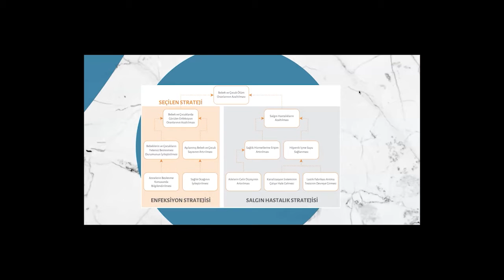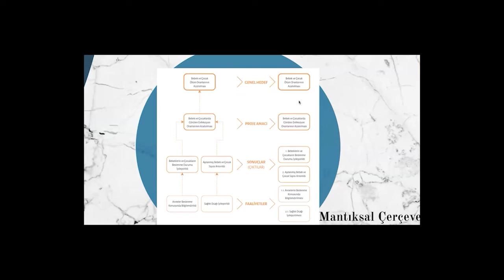Proje Yazma Atölyesi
Dünyanın ve ülkemizin geleceğine ilişkin fikri olan bu fikirleri nasıl hayata geçireceğim diye düşünenler için harika bir fırsat!
Proje Yazma Atölyesi size etrafınızda fark ettiğiniz sorunlara proje odaklı yaklaşmayı ve nasıl çözüm yolları bulacağınızı gösterir. Çevreniz ve ülkeniz için fikir geliştirip uygulamanın yanında bireysel gelişiminiz için sunulan Avrupa fırsatlarını tanıyarak nasıl başvuru yapılacağını öğrenirsiniz.

Atölye Planı ve İçeriği

1.Hafta- 13 Nisan 2022

1-Proje Nedir
2- Fikir Nasıl Bulunur?
3- Fikirler Nasıl Projeye Dönüşür?
4- İhtiyacın Tespiti
5-Proje Döngüsü Yönetimi

2.Hafta- 20 Nisan 2022

1-Mantıksal Çerçeve Yaklaşımı
2- Mevcut Durum Analizi (Sorun Analizi-
Paydaş Analizi-Hedef Analizi-Strateji Analizi)
3- Planlama Ve Mantıksal Çerçeve Matrisi

3.Hafta- 27 Nisan 2022

1-Örnek Proje İncelemesi (Sık Yapılan Hatalar)
2- Fon Nasıl Bulunur?
3- Hibe Programlarının Tanıtımı
Ab Fonları, Ufuk Avrupa 2022, Erasmus+, Birleşmiş Milletler, İstka, Dünya Bankası, Bakanlıklar, Büyükelçilikler